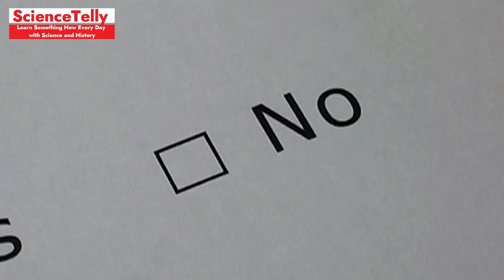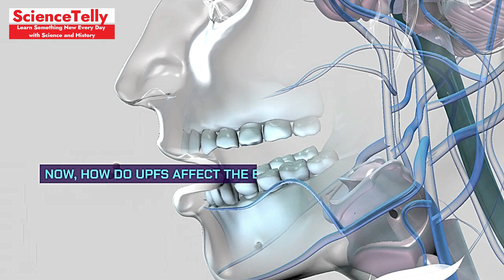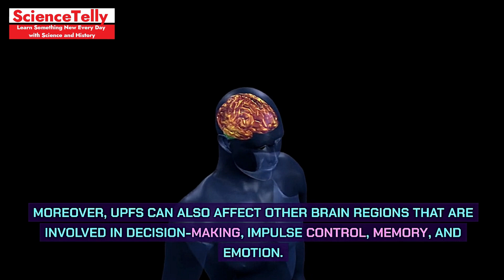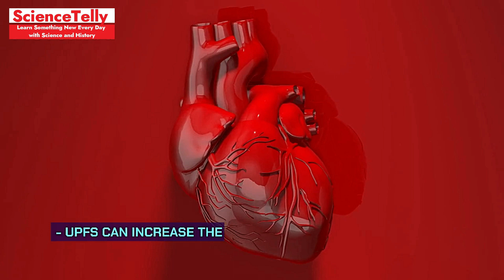The Dark Truth About Ice Cream and Potato Chips : They Are As Addictive As Drugs!